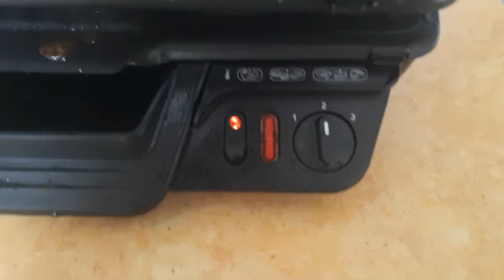côte_de_boeuf 😋👌 ضلع_بقري_مع_صوص_الفطر_و_البطاطس